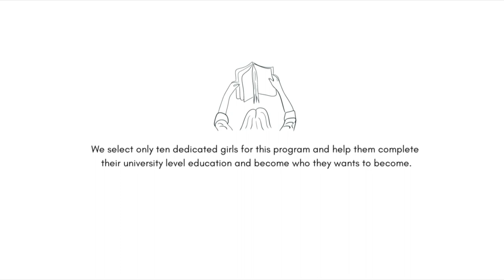I am proud to be a Girl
I am proud to be a girl is the campaign to transform girls’ lives through education this project campaign was initiated by The Small World together with TSW France Nepal with a strong mission to change begins with education opportunities and empowering young girls by ensuring every girl and young woman let feel proud to be a girl and the world around her.